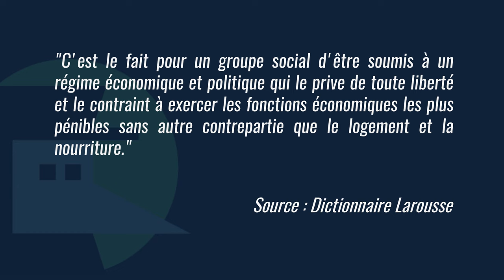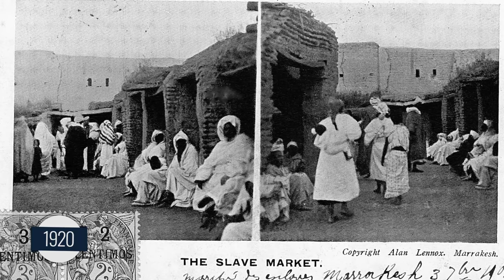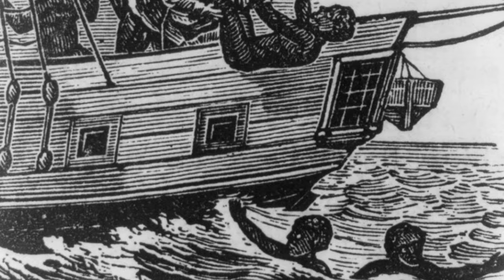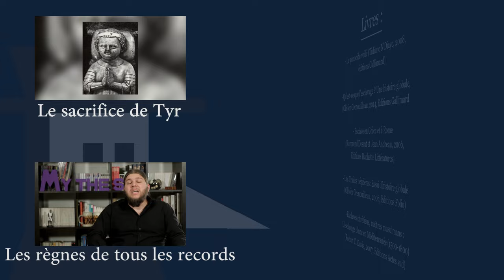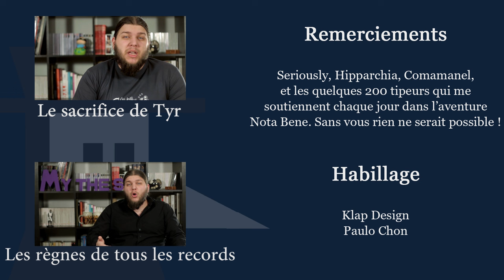L'esclavage et les grandes traites Partie 1 - UPH#7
« Un Peu d'Histoire », l'émission qui vous fait découvrir les anecdotes de l'histoire à travers le prisme d'un sujet de société !
Ce septième épisode retrace depuis les débuts de l'humanité la pratique de l'esclavage. Du Néolithique au Moyen Âge comment nos ancêtres envisageaient cette pratique ? Les esclaves avaient-ils tous les mêmes droits ? Dans cette première partie nous aborderons le cas d'Athènes et de Rome, mais aussi les deux grandes traites de notre histoire : la traite transatlantique et la traite transsaharienne.

➤➤➤ Sources en fin de description

🔸Découvrez ma boutique en ligne🔸

Livres :
- Le génocide voilé (Tidiane N’Diaye, 2008, éditions Gallimard)
- Qu'est-ce que l'esclavage ? Une histoire globale, l'historien Olivier Grenouilleau
- Esclave en Grèce et à Rome (Raymond Descat et Jean Andreau, 2006, Editions Hachette Littératures)
- Les Traites négrières: Essai d'histoire globale (Olivier Grenouilleau, 2006, Editions Folio)
- Esclaves chrétiens, maîtres musulmans : L'esclavage blanc en Méditerranée (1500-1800) (Robert C. Davis, 2007, Editions Actes Sud).